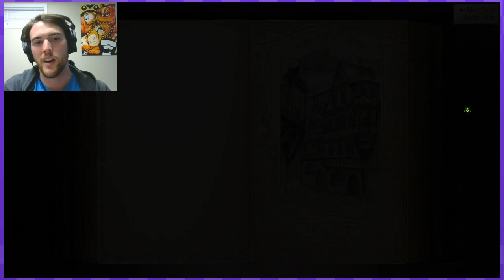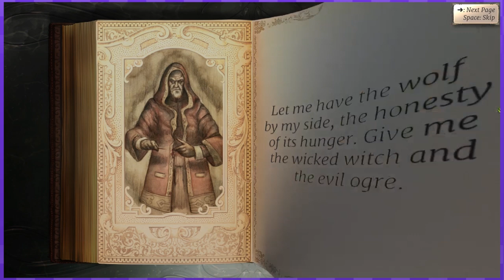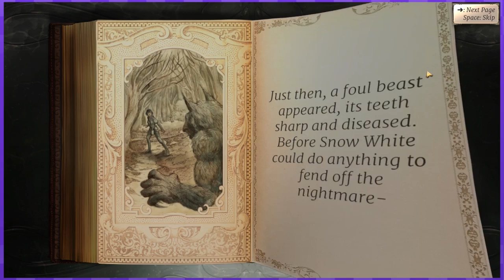Let's Play Torn Tales - PART 1: Gravy Boner Flow | Graeme Games | Torn Tales Gameplay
Let's play Torn Tales part 1. Torn Tales gameplay plays as an ARPG similar to Diablo, but including the micromanagement of 3 heroes in total!

Steam Description:
Lead your party of 3 heroes on their quest to repair the torn pages of folklore. Evil has destroyed the tales you love. Hack monsters and slash enemies throughout the Torn Tales game in this real time squad based RPG.

You will wield the powers of Robin Hood, Snow White and Dr Jekyll & Mr Hyde as they fight together in the dark landscape assembled by the evil Bookbinder. He has bound enemies from across the fabled lands to stop you, so be ready for the unexpected.

It should be noted that Torn Tales pc is currently in Early Access. So it is likely that gameplay in the final product will differ from what is shown here.